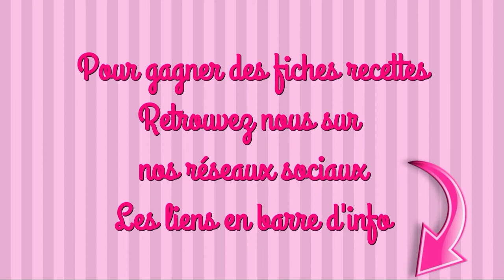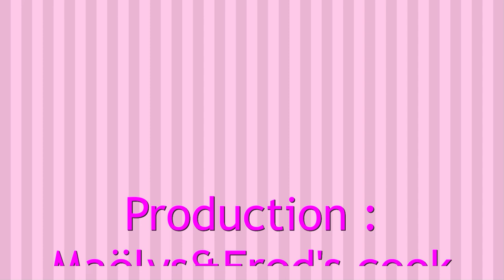GAUFRETTES NUTELLA et SMOOTHIE FRAISES/COCO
INGRÉDIENTS

LES GAUFRETTES
250g de farine
1 pincée de sel
35g de sucre en poudre
2 œufs
12g de levure boulangère fraîche
125g de beurre doux mou

LE SMOOTHIE
250g de fraises + quelques-unes entières
50g de sucre
200ml de lait de coco
4 càs de nectar de mangue

LA CHANTILLY
250ml de crème fleurette
1 càc de vanille liquide
35g de sucre glace

#01 Ma levure étant congelée, je l’ai, au préalable mélangé avec 1 càc d’eau tiède
#02 Tu te souviens que lors d’une pousse la pâte doit doubler de volume, je te mets donc de temps à titre indicatif
#03 Tu te souviens que les pousse se font à l’abri des courants d’air
#04 Oups ! J’ai oublié de te dire dans les ingrédients qu’il te fallait un peu de nutella….. En même temps tu peux les garnir avec ce que tu veux !

maelysfred

MUSIQUE
proposée par la bibliothèque Youtube
Zula de Mini Vandals